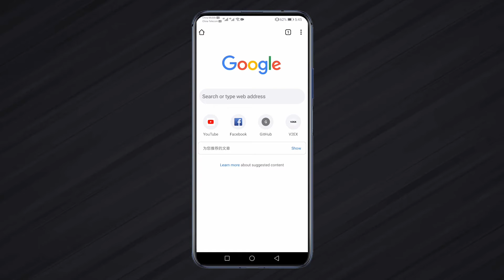How to set up Tenda 4G180 - Tenda Mifi Router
Tenda 4G180 taps into 3G or 4G mobile phone networks  to create a hotspot for internet-enabled devices on the move.

Main Features

* 4G LTE Advanced supported with Up to 150 Mbps, It supports FDD LTE,TDD LTE,backward compatible with *
   WCDMA,TD-SCDMA, EDGE, GSM mobile protocol
* Connects up to 10 Wi-Fi Gadgets simultaneously
* Enjoy hassle-free Internet via 4G;
* Secured Network in Your Pocket;
* Rechargeable battery (2100mAh ) lasts 8 hours and more;
* Elegant and compact shape;
* Play&Plug,no configuration needed;
* Supports Micro SD memory card up to 32GB of optional storage

Cara menyediakan Tenda 4G180
Langkah 1: Sediakan penghala mifi untuk digunakan
Tarik bahagian belakang penghala mifi melalui lekukan di sisi peranti.
(Pilihan) Ambil gambar tetapan Wi-Fi, atau tuliskan. ...
Masukkan kad SIM ke dalam slot kad SIM.
Sekarang masukkan bateri ke dalam peranti, ia hanya sesuai dengan satu cara.